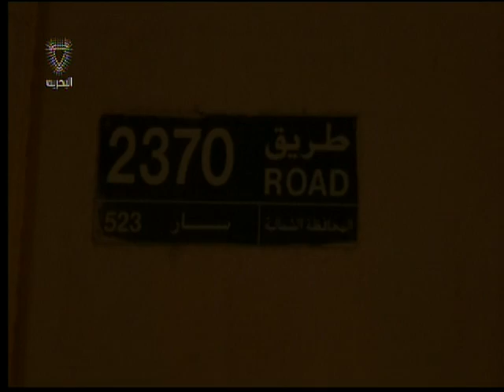Bahrain بيان هروب الموقوفين